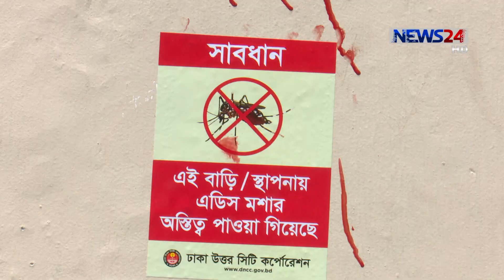ডেঙ্গু প্রতিরোধে চিরুনী অভিযান সিটি কর্পোরেশনের ।। কী কাজ হচ্ছে জানানোর নির্দেশ হাইকোর্টের 20Aug.19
ডেঙ্গু প্রতিরোধে বাসায় বাসায় চিরুনী অভিযান শুরু করেছে ঢাকা উত্তর সিটি কর্পোরেশন। এডিস মশার লার্ভা পাওয়ায় প্রথম দিনে এক বানিজ্যিক ভবন মালিককে এক লাখ টাকা জরিমানা করা হয়েছে। আর দক্ষিণের মেয়র জানিয়েছেন, এ পর্যন্ত প্রায় ৫৯ হাজার বাসায় অভিযান চালিয়ে বারশো বাসায় এডিসের লার্ভা পাওয়া গেছে। এদিকে, কোন ওয়ার্ডে কী কাজ হচ্ছে তা জানাতে নির্দেশ দিয়েছে হাইকোর্ট। প্লাবন রহমানের রিপোর্টে বিস্তারিত।

News24 Official Address:
NEWS24
371/A
Bashundhara Road
Block – D
Bashundhara Residential Area
Dhaka - 1229